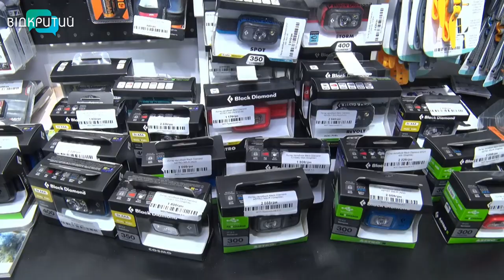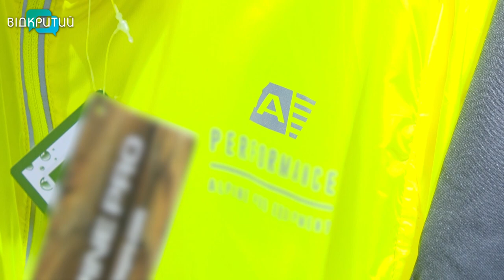Дніпро в темряві: як убезпечитися на вечірніх вулицях міста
У темряві. У Дніпрі почали вимушено вимикати зовнішнє освітлення. Через ракетні атаки по наших енергооб'єктах, місто заощаджує електроенергію. Відтепер на вулицях буде темно з 19-ї, а на мостах – з опівночі. Через потемки зростає ризик травмування та аварій. Як убезпечитися на вечірніх вулицях Дніпра – поради збирала Ніколь Савченко.